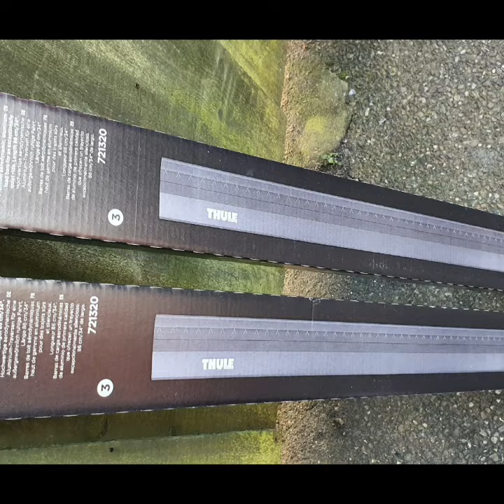Thule Wing Bar Edge f31 BMW 320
A musical montage of my fitting process of the Thule Wing Bar Edge. A lovely looking bit of kit.
Well made and a piece of cake to install.

 Thule Edge Flush Rail 7206

 Thule WingBar Edge 86 (black) 7213B

 Thule Kit 186007

who gave me matching key/lock set for the two Pro-ride Black 598B that I purchased at the same time.

PLEASE NOTE:

The rubbers for the wing bars come with two halves attached and need to be peeled apart before fitting into the bar in two pieces, meeting THE OPPOSITE WAY ROUND. Otherwise, the two pieces of rubber won't fit the profile of the gap intended for it.

Fitting process to me around an hour. no tools needed other than the Allen key that came with the Thule pack purchased.